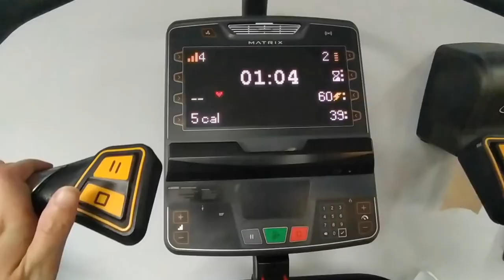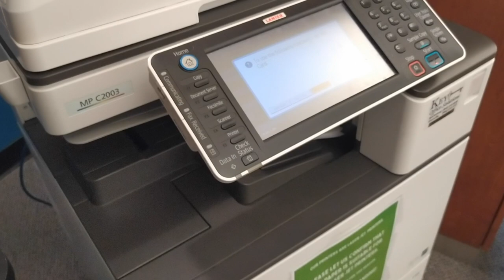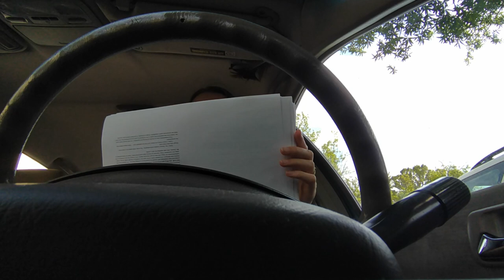Garden walks, climbing and printing my book (wrong)!!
It's been a busy (fun) week, so I tried to find some me-time and enjoy nature.

Of course, a vlog wouldn't be complete without a walk, and this time I take you around our garden to find some fresh fruits and vegetables.

Besides some gym time and working out, I also managed to fit in a little bit of climbing. It was really fun and I'm hoping to do more of it in the future!

Lastly, I (finally!!) managed to PRINT MY BOOK! I am so proud of it and it's crazy to see it all printed out. It's almost like a real book (haha). It didn't go exactly as planned though and this vlog doesn't end on the most positive of notes, but it's real and honest.

Anyway, I hope you've all had a wonderful week as well and I cannot wait to share next week's vlog with you. It's going to be a good one!

Dagmar